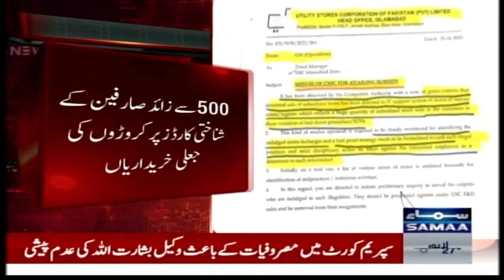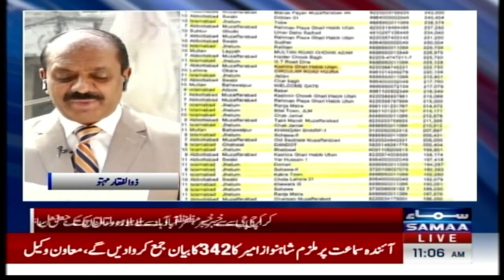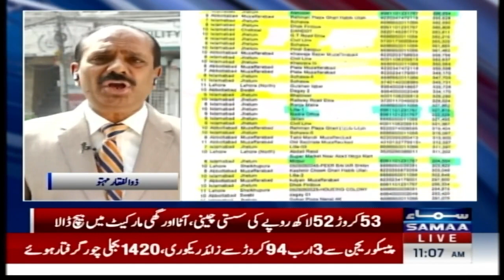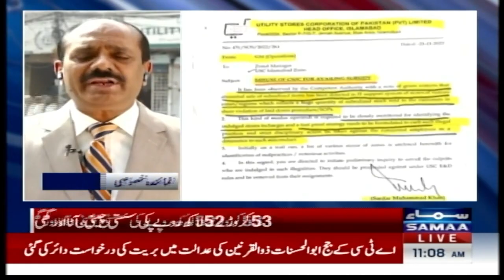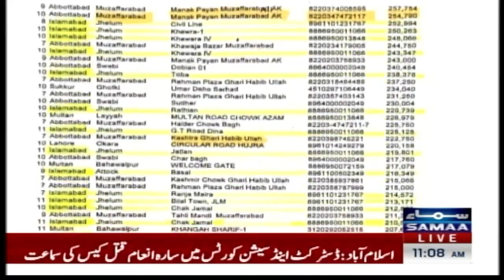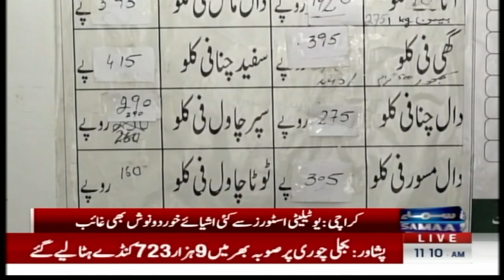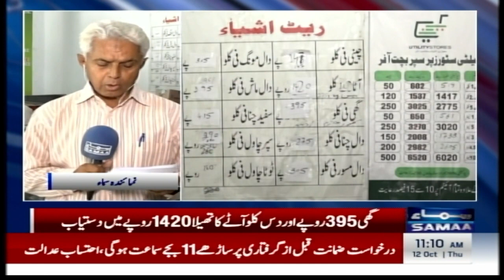Shocking Fraud Scandal At The Utility Stores Corporation | Samaa Money